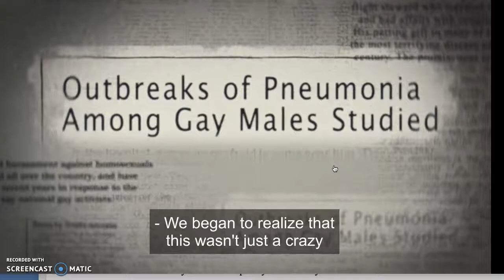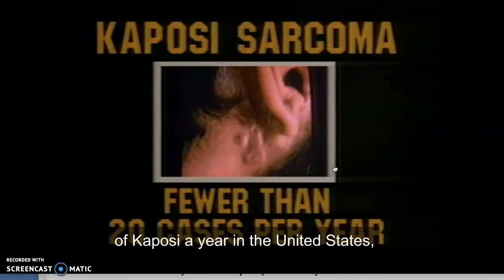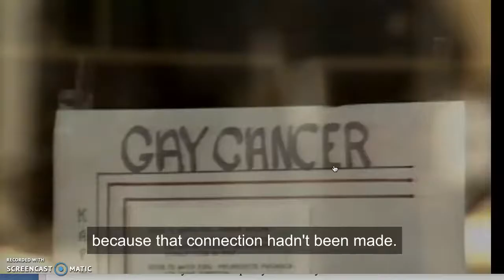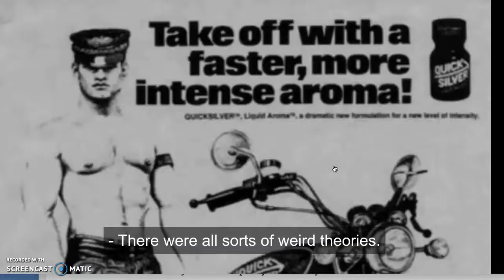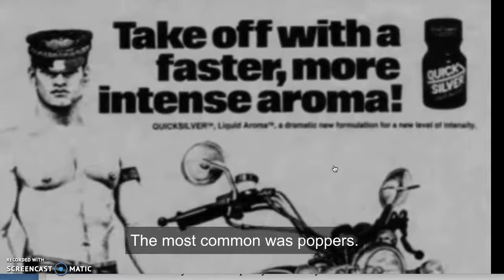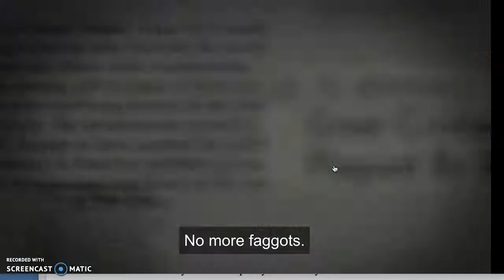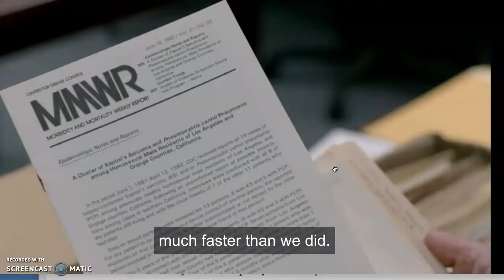Video Segment Three: Killing Patient Zero